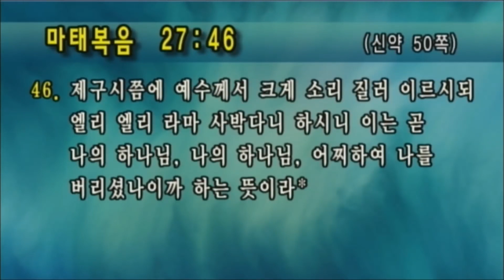가상칠언(架上七言) 4 | 저주의 십자가 | 유기성 목사